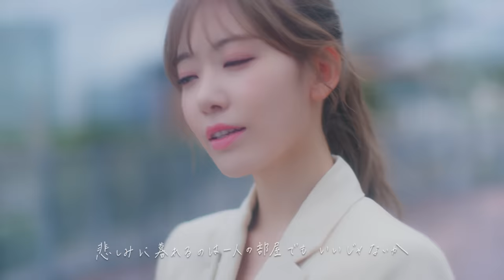【MV】思い出にするにはまだ早すぎる（Full ver.） / HKT48[公式]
宮脇咲良 HKT48 卒業曲「思い出にするにはまだ早すぎる」サブスク配信開始

■宮脇咲良HKT48卒業コンサート 〜Bouquet〜 特設サイト